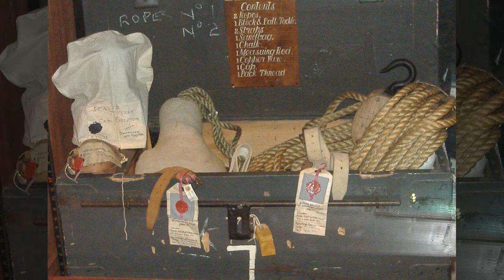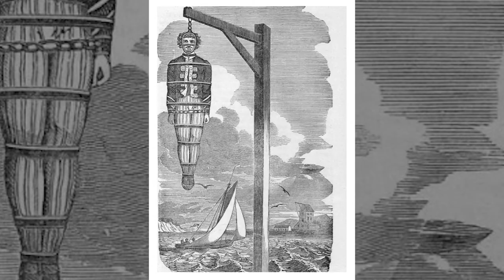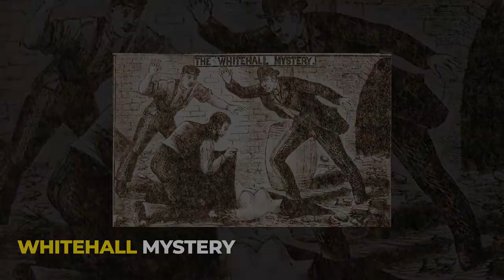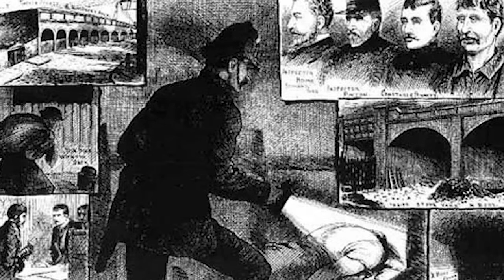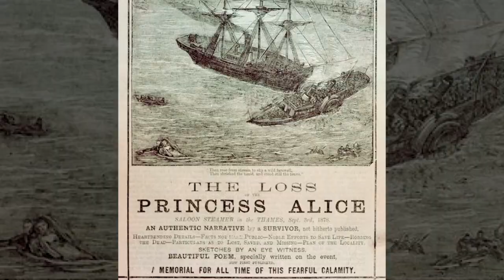Strange and Haunted History of the River Thames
The river Thames is the longest river in England, and it has the longest and most storied history as well. It’s a river with a lot of lore, most of which revolves around death. In the 19th century, it was used as a place to execute pirates. Ever since, it’s been the site of countless murders, suicides, and sinking. Some people even say it’s the most haunted river in the country.

Note: We are grateful to Reuters YouTube channel for some of the footage used in this video.